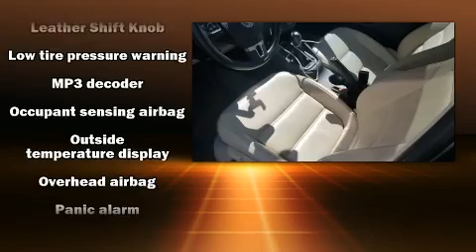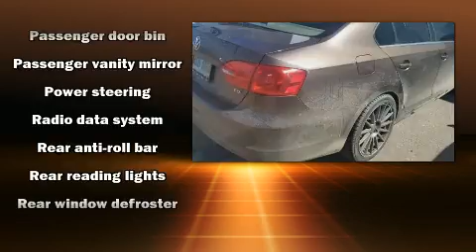2014 Volkswagen Jetta 2.0L TDI in Tilton, NH 03276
Discerning drivers will appreciate the 2014 Volkswagen Jetta. This 4 door, 5 passenger sedan still has fewer than 60,000 miles! Performance and efficiency are both prioritized thanks to the efficient 4 cylinder engine, and for added security, dynamic Stability Control supplements the drivetrain. A turbocharger further enhances performance, while also preserving fuel economy. All of the premium features expected of a Volkswagen are offered, including: front and rear reading lights, 1-touch window functionality, variably intermittent wipers, heated seats, air conditioning, remote keyless entry, and a split folding rear seat. Audio features include a CD player with MP3 capability, and 6 speakers, providing excellent sound throughout the cabin. With side curtain airbags supplementing the rest of the safety network, you can be assured that you and your passengers will experience top-tier protection. A Carfax history report provides you peace of mind by detailing information related to past owners and service records. We have the vehicle you've been searching for at a price you can afford. Please don't hesitate to give us a call.